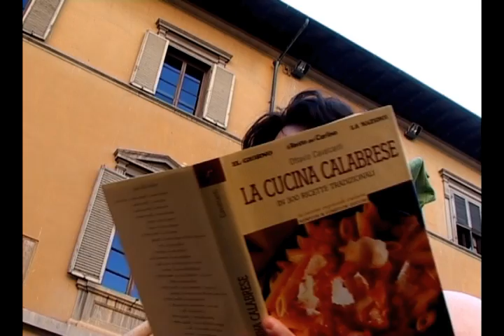Official trailer - Palla Grതssa - Prato Settembre 2012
Soggetto Lawrence Clemuerte
Sceneggiatura Lawrence Clemuerte & Uncle Gelly
Regia Leone Santi
Montaggio Leone Santi
Grafica emblemi Electrocherry
Per i tessuti si ringrazia Luana Ortenzi

In questo video:
Lawrence Clemuerte, Tommi Morando(White Barry White), Lord Nicoterus, Mulio Thomson, Cesare Bardaro, Mark Cavicchio, Uncle Gelly, Antonio Imbergamo.